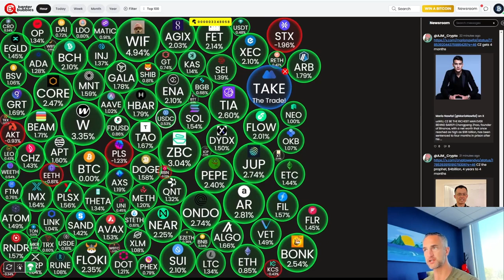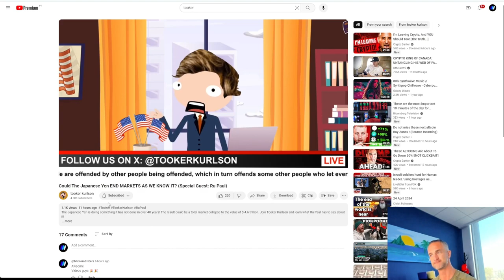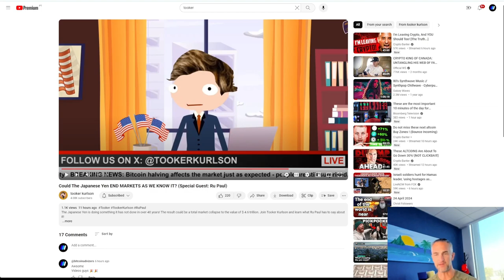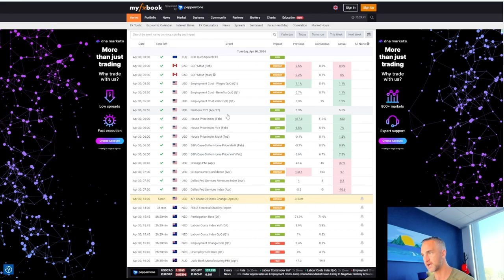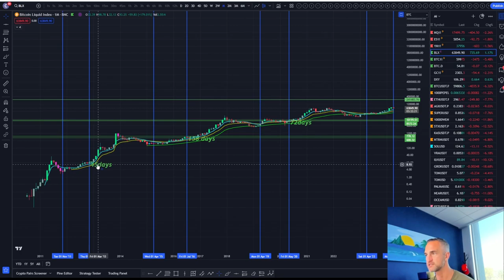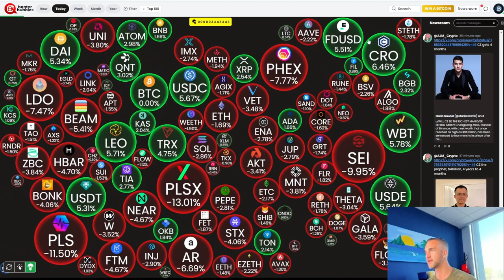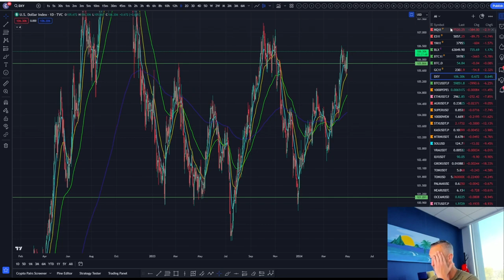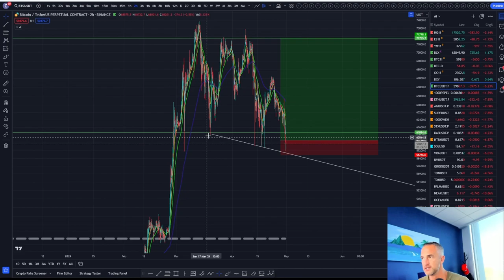Bitcoin's Last Stand: Can This Level Prevent a Market Crash?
In this video, we dive deep into the current state of Bitcoin's price action, focusing on the crucial support level that is holding the key to its future. We analyze the consolidation range and discuss whether this level could potentially be the bottom of the dip. Understanding these levels is crucial for any Bitcoin investor or trader.